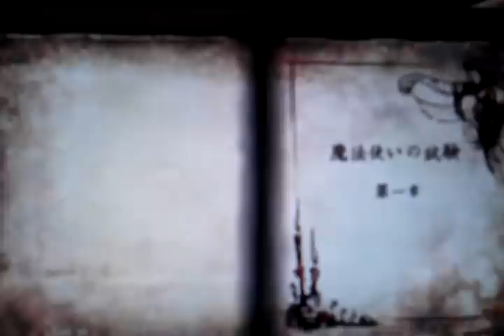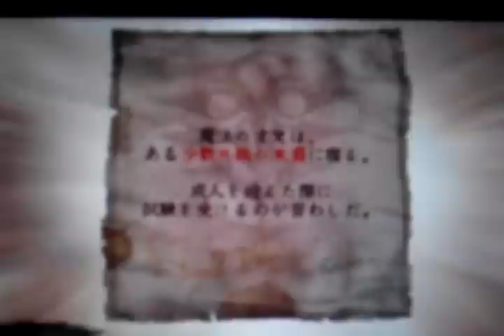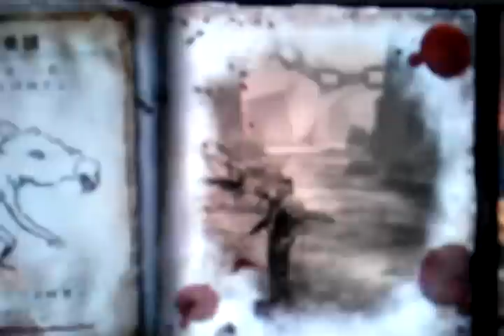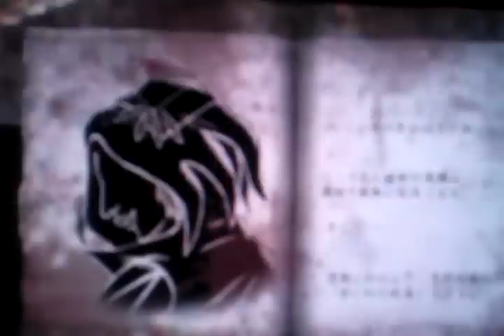Soul Sacrifice demo part 3 ps vita gameplay commentary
Owned and  Developed By Marvelous Entertainment
SCE Studios Japan
Owned and Publisher: Sony Computer Entertainmen